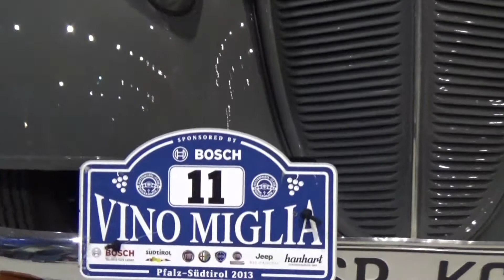1939, Adler 2 EV - Auto Show Veterama 2014